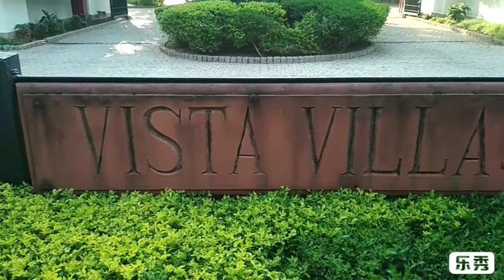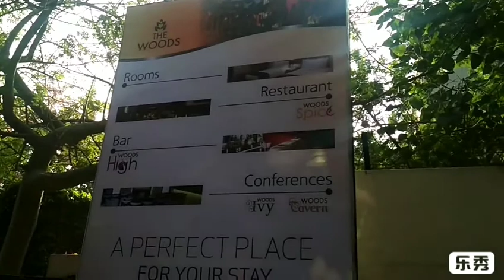VISTA VILLAS, GURGAON, SECTOR 46, OPP CYBER COMPLEX